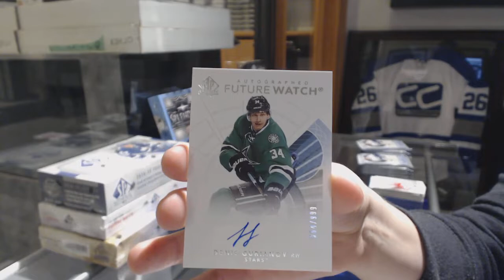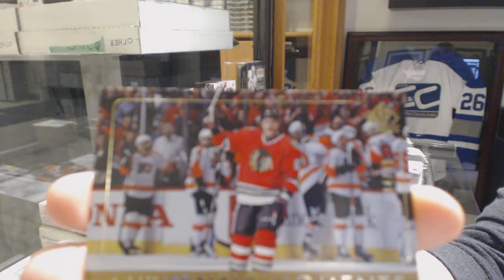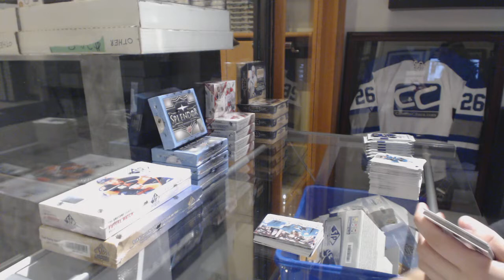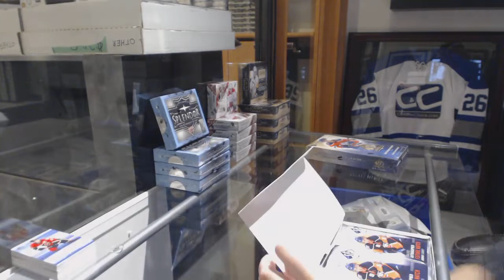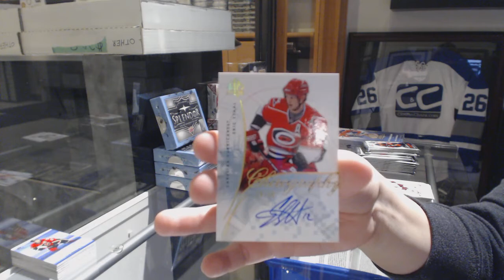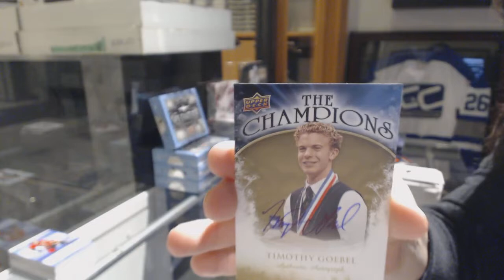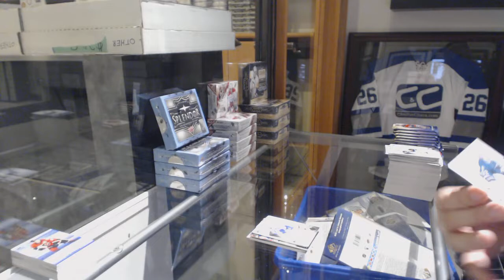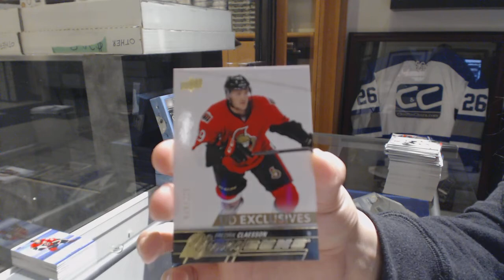09-10 SPA, 15-16 SPA, 16-17 SPA, 17-18 SP Authentic Hockey 4 Box Break - C&C GB #8966